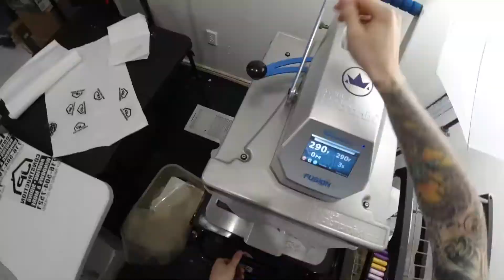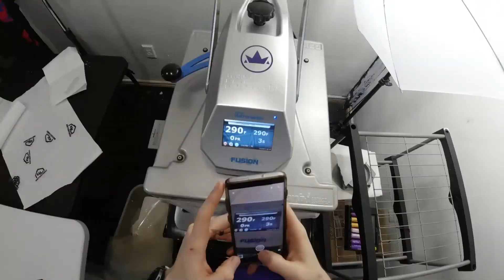Printing JP Construction Shirts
Quality crafted custom shirts by Taylor'd Prints